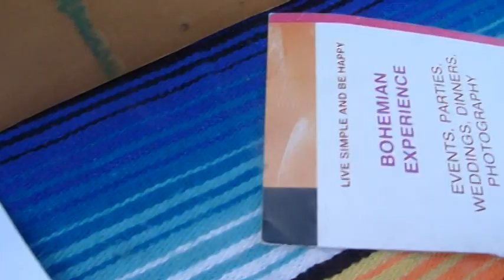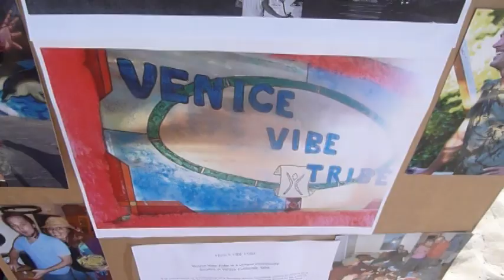Venice Vibe Tribe at Venice boardwalk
Venice Vibe Tribe is a unique community located in Venice California, USA.
It is comprised of a collective of 3 houses who's residents desire to share in a common vision that emphasises collective living.  We are proud to be part of something that is so very important in this day and age...sustainable and conscious living... that is finding better solutions for people to live together and have a smaller carbon imprint on the planet in an urban setting while making contributions to the very community that they love to work and play in.
Each house has a particular emphasis and is unique.Two of the houses focus on sustainability, greening, permaculture, building alternative structures made of repurposed materials, joyful community activism and  bicycles...lots of bicycles.
Working out and training using our beaches and incredible urban setting as an alternative to gyms is at the very core of the Yoga House while to die for organic gardens rule at the East House. Meanwhile Penmar House has a very cool hostel style vibe for those seeking to be totally immersed in the Venice vibe.